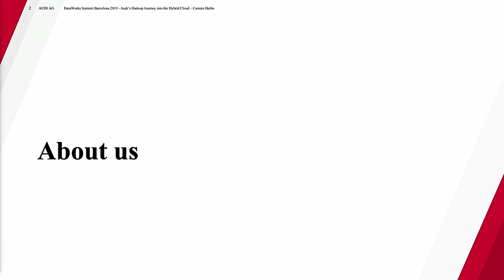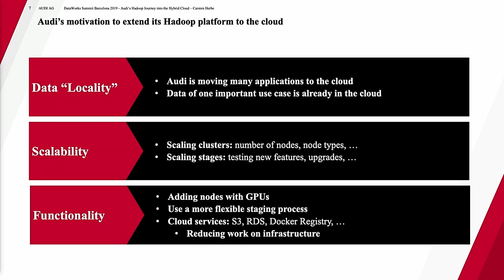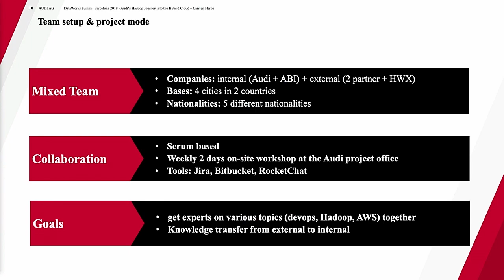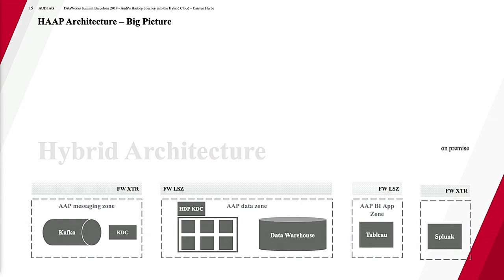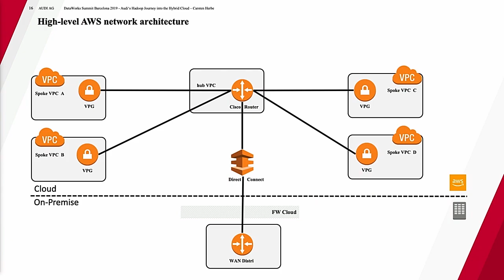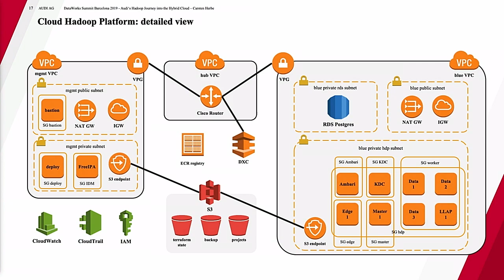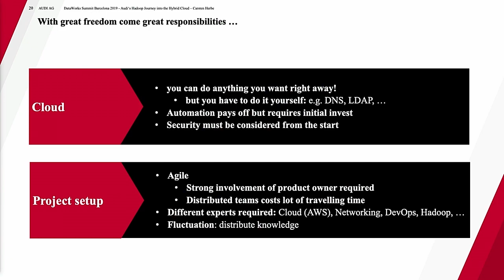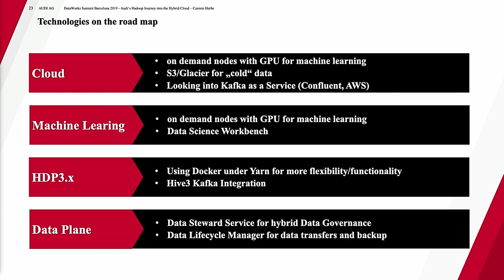Audi‘s Hadoop Journey into the Hybrid Cloud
After having run Hadoop on-premise in production for some time, we decided to build a Hadoop platform in AWS to extend the on-premise Hadoop cluster to a hybrid platform.

In this presentation, we first briefly state our motivation and requirements for building a cloud platform. Moving to the cloud not only offers new technical possibilities, it also helped us to make your way of working more agile. We explain how we setup a team of internal and external experts, defined an agile working mode and how this approach worked for us.

Then we explain our choice of tools (Terraform, Ambari Blueprints) and how we used them to automate the deployment of our cloud platform. We also take a quick glance into Cloudbreak. We share what worked well but we also mention some of the pitfalls we encountered.

Finally we look into how we connected the cloud and on-premise platform to build a hybrid platform. Here we look especially into user management and our Kerberos setup. We conclude our presentation by giving a glimpse into the next steps on our roadmap.